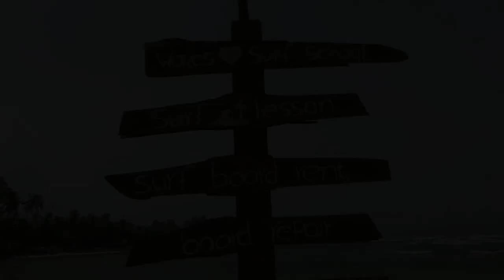Giragala Mirissa | Parrot Rock Mirissa Sri Lanka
Giragala | parrot Rock is very beautiful place in Mirissa Srilanka.